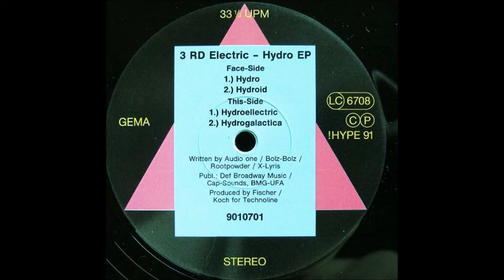3 RD ELECTRIC - HYDRO ELECTRIC 1991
3 RD Electric* ‎– Hydro EP
Label:
!Hype ‎– 90 10701
Format:
Vinyl, 12", 33 ⅓ RPM, EP
Country:
Germany
Released:
1991
Genre:
Electronic
Style:
Techno
Tracklist
A1  Hydro
A2  Hydro - Electric
B1  Hydroid
B2  Hydro - Galactica
Credits

    Arranged By, Composed By – Audio One, Bolz-Bolz*, Rootpowder, X-Lvis
    Artwork By – Dump Advertising Group
    Mixed By – A. Fischer*
    Producer – Fischer*, Koch*

Notes
Produced for Technoline.